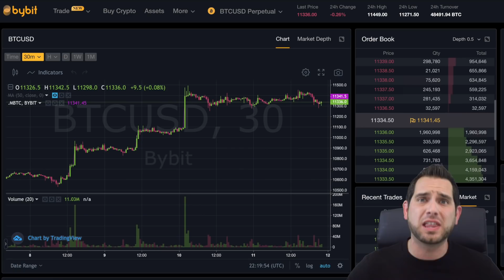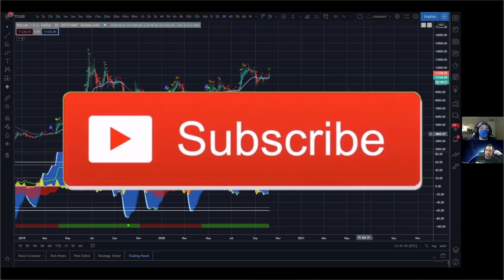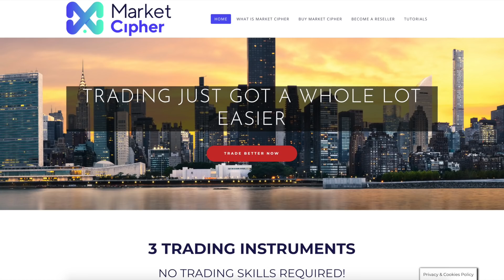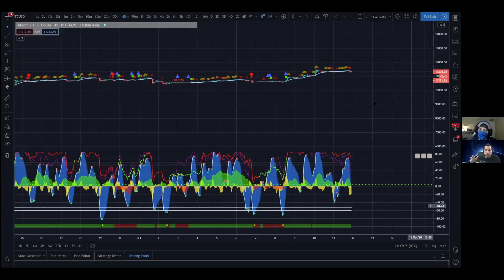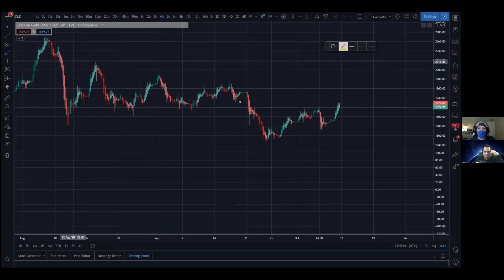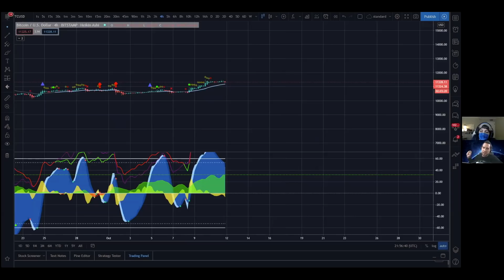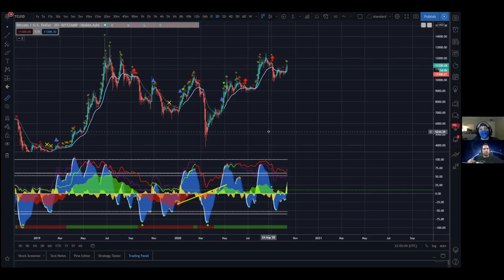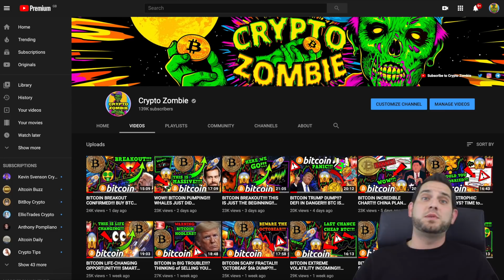BITCOIN EASY MONEY!!!? BTC TRADER WHO NAILED LAST 3 MOVES REVEALS SECRET 🚀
Bitcoin trader Crypto Face stops by to explain how he easily nailed the last three moves for BTC and why he is still super bullish!!

🔥 $390 BONUS: Use Code: CryptoZombie